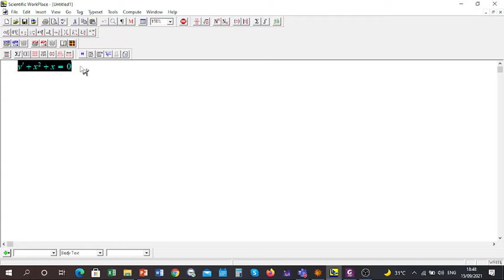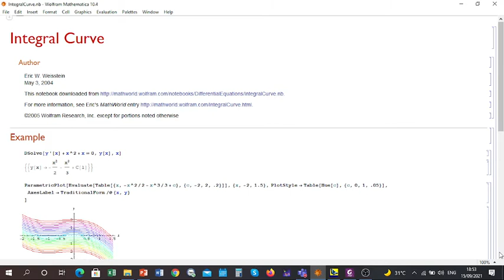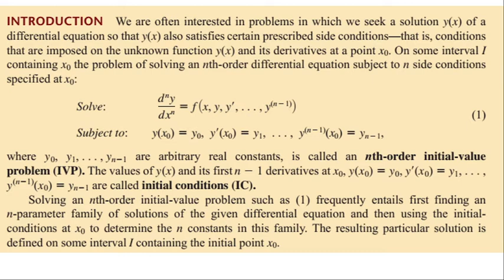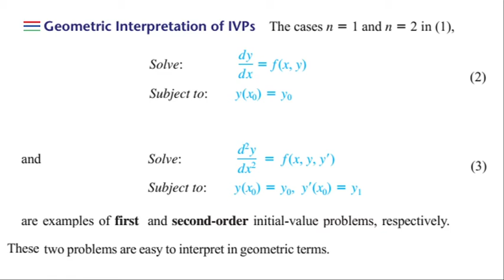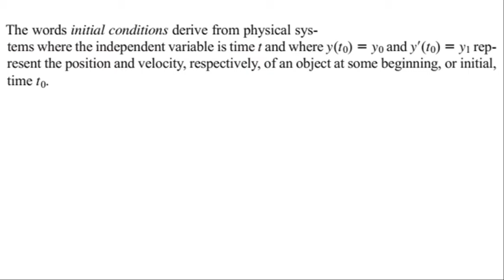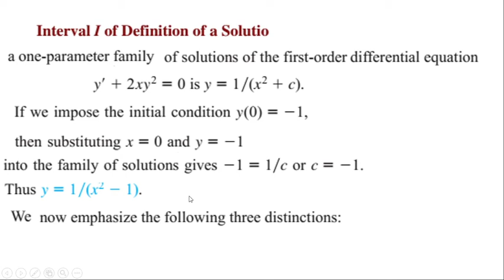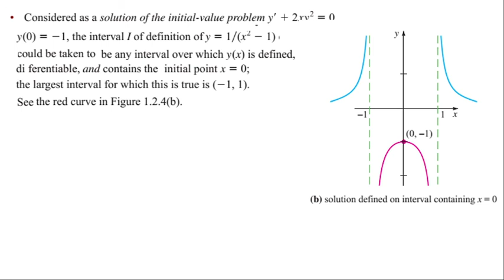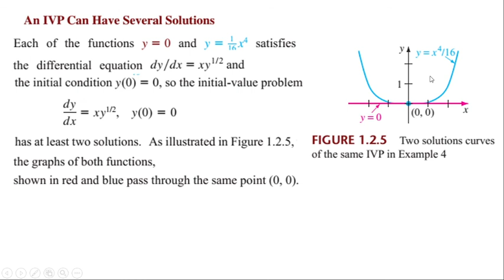|Lecture 2| Integral Curves and Solutions of IVP